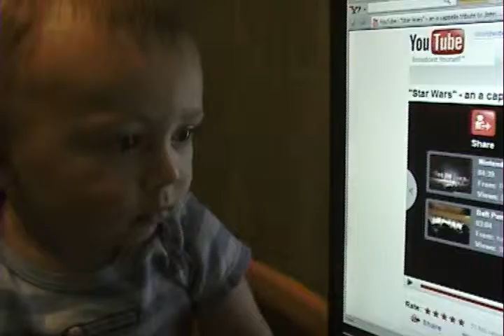Baby watching Youtube